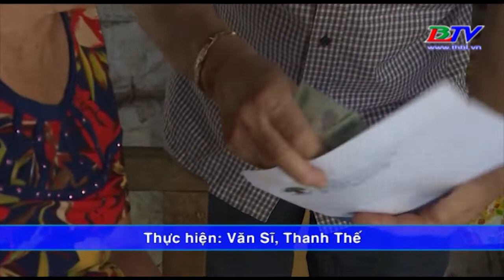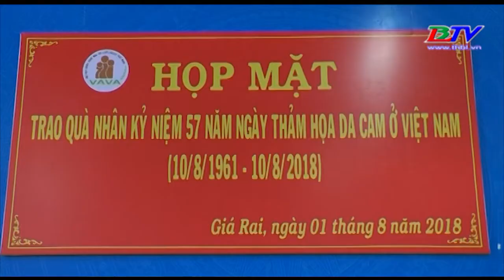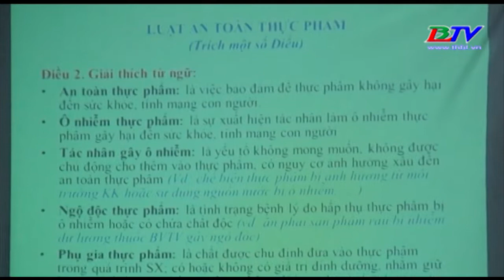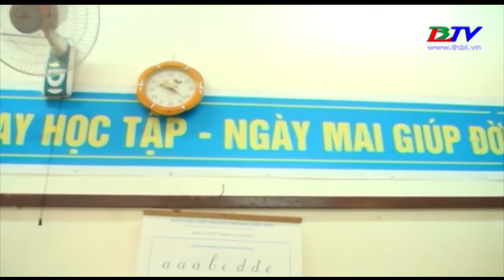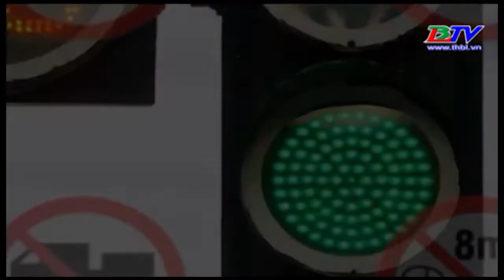THỜI SỰ BẠC LIÊU - Thứ năm - 02/08/2018.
Thời sự Bạc Liêu - Thứ năm - 02/08/2018 gồm những thông tin chính sau:
- Hội nghị trực tuyến tổng kết năm học 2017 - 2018 triển khai nhiệm vụ năm học 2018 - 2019.
- Thăm và tặng quà cho người cao tuổi...